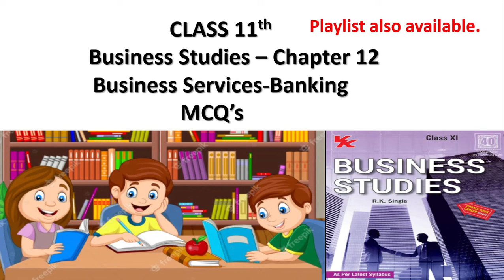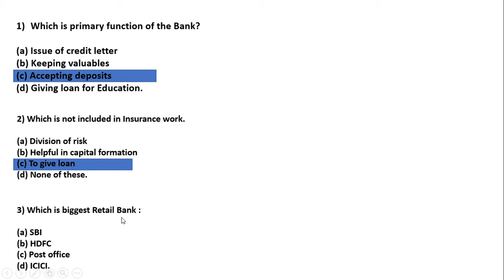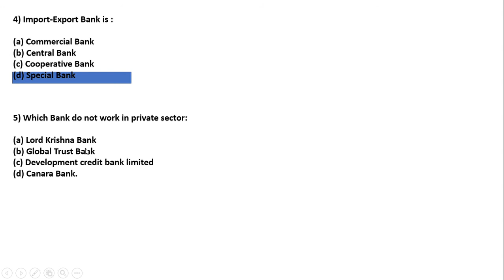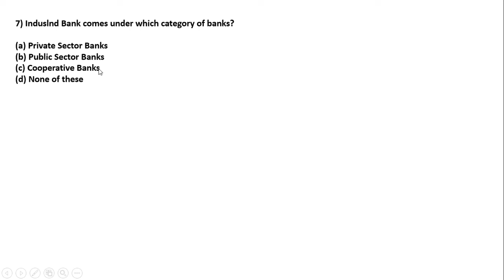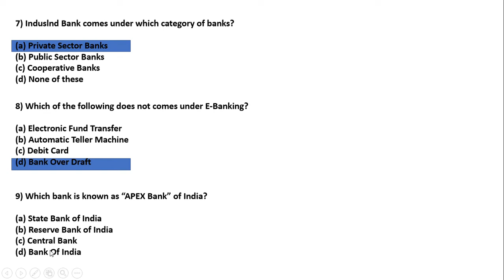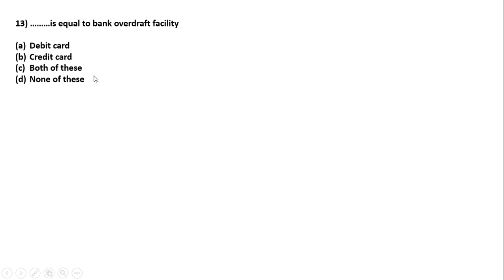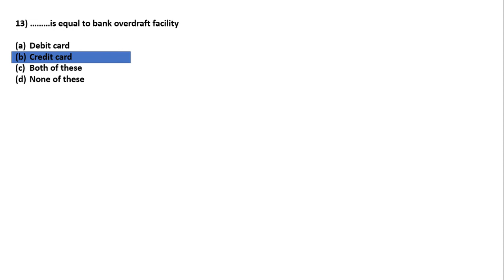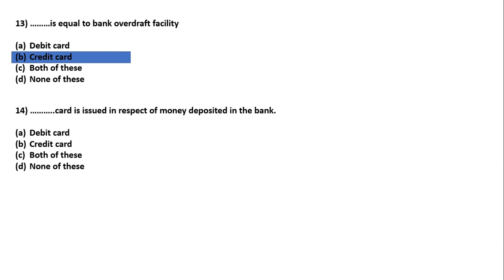Multiple Choice Question Chapter 12 CLASS 11th Business Studies – Business Services-Banking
In this video we will learn about the MCQ of Chapter 12

All Chapters MCQ

Chapter 11 Multinational Comapnies

Chapter 10 Public and Private sector

Chapter 9 Choice of Form of Business

Chapter 8 Company Organisation

Chapter 7 Cooperative Organisation

Chapter 6 Parttnership Organisation

Chapter 5 Joint Hindu Family

Chapter 4 Soleproperitor

Chapter 1 Business Organisation

Chapter 3 Business Risk

Chapter 2 Classification of Business